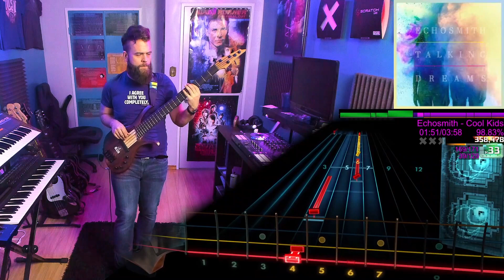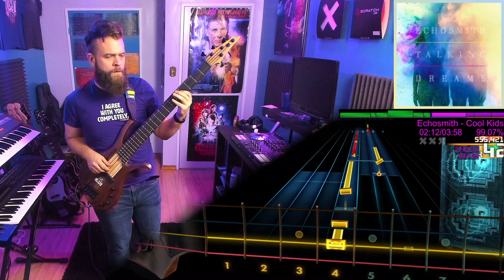Echosmith－Cool Kids｜Rocksmith Bass Tabs [E Std]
Echosmith－Cool Kids
_Talking Dreams_ (2014)
*Arrangement:* Bass
*Tuning:* E Standard
*Chart By:* UNKNOWN